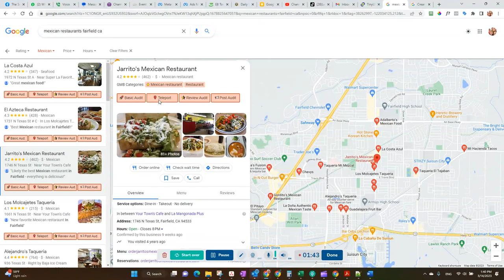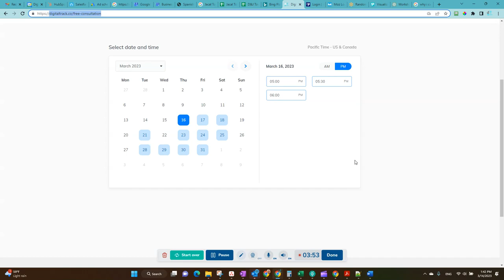Sigue estos consejos para mejorar tu perfil de negocios de Google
¿Quieres que tu negocio aparezca en los primeros resultados de búsqueda y atraer a más clientes locales? ¡Completa y optimiza tu perfil de negocios de Google! 💻🌟

Según Forbes, las empresas que tienen un perfil completo y optimizado en Google tienen más probabilidades de aparecer en los primeros resultados de búsqueda. 😱 ¡No pierdas la oportunidad de destacarte! Sigue estos consejos para mejorar tu perfil de negocios de Google.

¿Quieres saber si tu perfil de negocios de Google está optimizado? Ofrecemos una auditoría gratuita de perfil de negocios para dueños de restaurantes. ¡Agenda una llamada hoy mismo! 📞🍴

Recuerda, optimizar tu perfil de negocios de Google es una forma fácil y efectiva de atraer a más clientes locales y aumentar la visibilidad en línea. ¡Hazlo hoy mismo! 💪